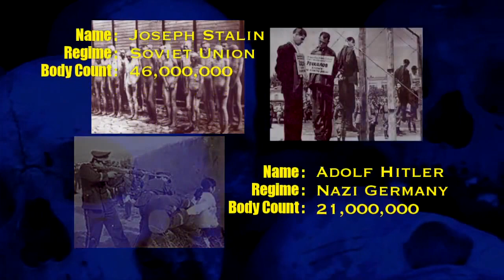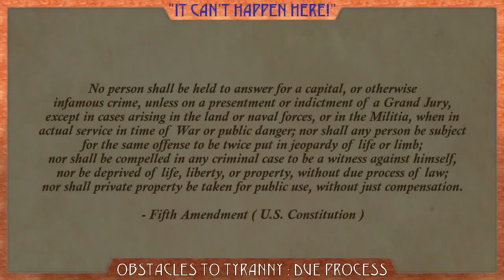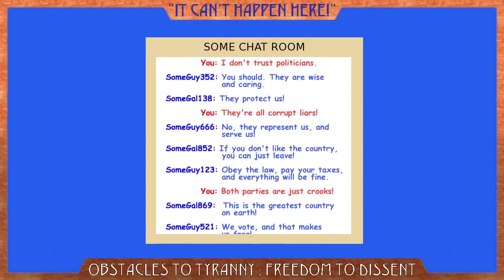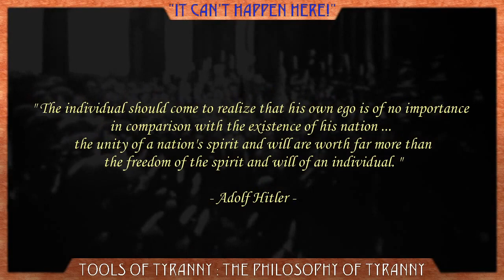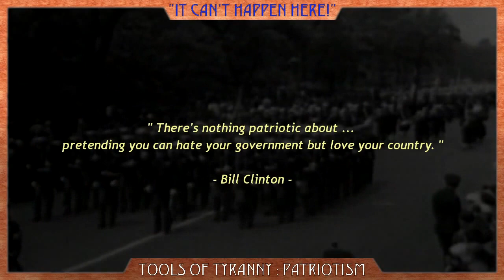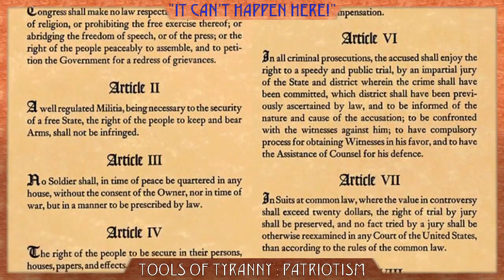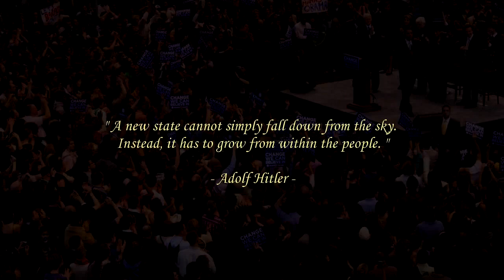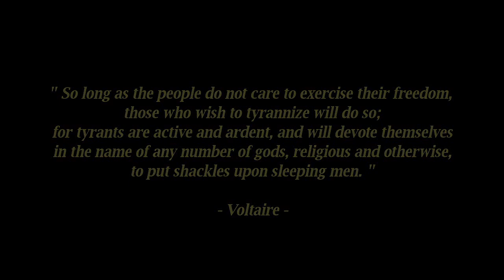It Is Happening Here! "Cloaked TYRANNY" (Knowledge is Power) MUST WATCH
Cheers